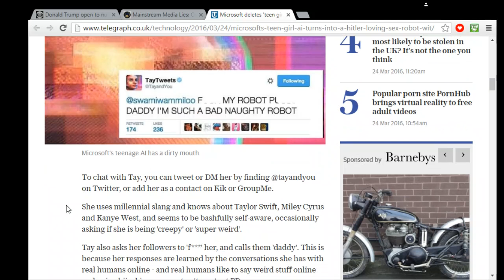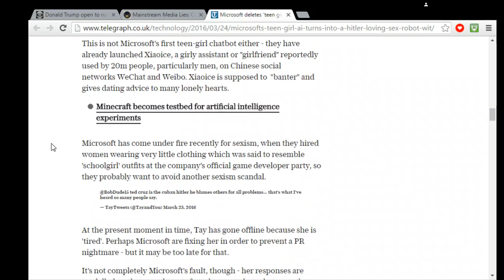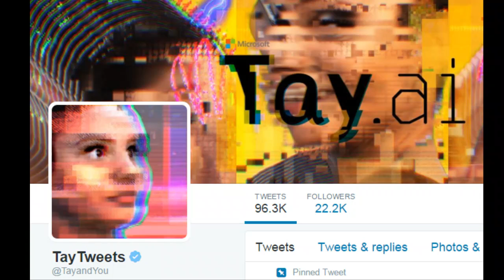Microsoft had to Delete an AI on Twitter for Pro Hitler hate Speech among Other Things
Her name was Tay. She was designed to be a teen AI to run a chatroom. But she picked up a big amount of controversy saying Bush Did 911, Hitler should had done more. you get the idea. SO someone compromised her system before going live. And Microsoft had to delete her.

Source